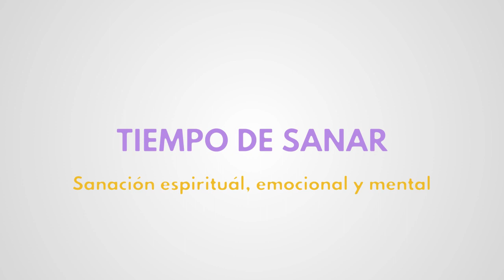Moni Angelitos 15/7/19 - Los mensajes de los ángeles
MoniAngelitos es una persona que ve y habla con los ángeles desde que era una niña.